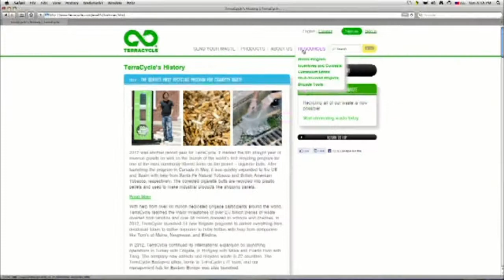2013 CPF Gala Interviews from CNN Anchor Natalie Allen-Full video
Erin Brockovich, Tom Szaky, and Dr. David Suzuki interviews.